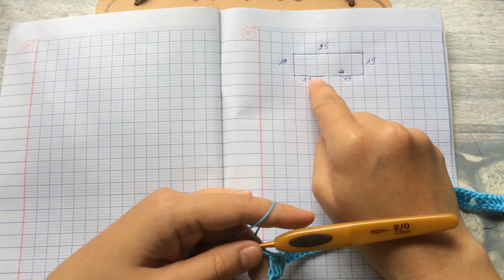[ Crochet baby's sweater: TYPE 5] HƯỚNG DẪN KHOÁC CHO BÉ: MẪU SỐ 5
- CHÀO CÁC BẠN, HÔM NAY MÌNH SẼ  HƯỚNG DẪN MÓC ÁO KHOÁC CHO BÉ- MẪU SỐ 5. MẪU NÀY DÀNH CHO BÉ 5 TUỔI
+ ADMIN TRẦN HẠNH ( GROUP: CROCHET- VIỆT HẠNH)
-HIỆN TẠI :
+ CROCHET- VIỆT HẠNH CUNG CẤP LEN SỢI CÁC LOẠI
+ NHẬN MÓC ÁO THEO YÊU CẦU, DẠY CÁC MẪU ONLINE CÓ SẴN. CÁC BẠN CÓ NHU CẦU INBOX FB CHO MÌNH NHÉ!